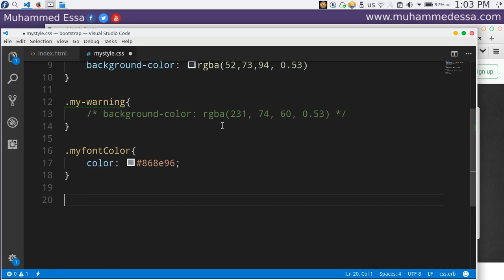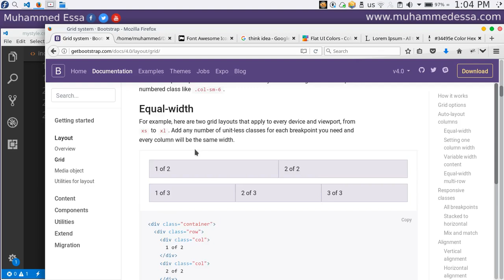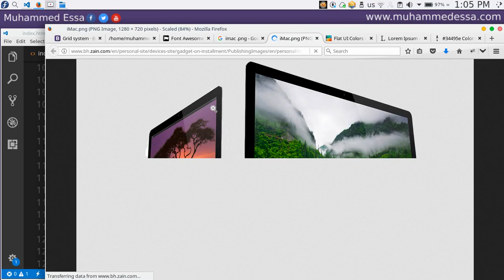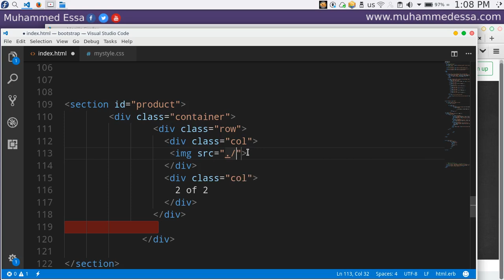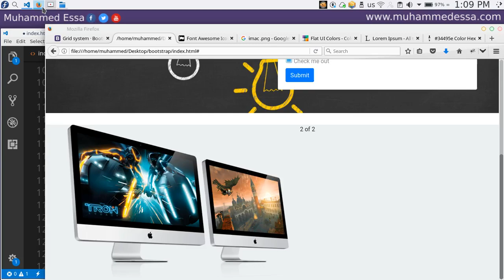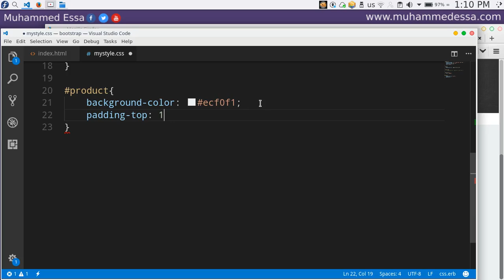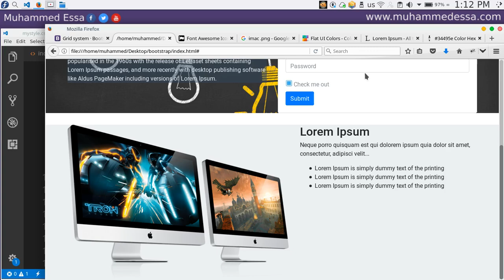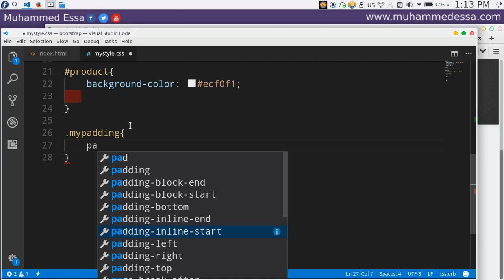8 Bootstrap 4 front end component library